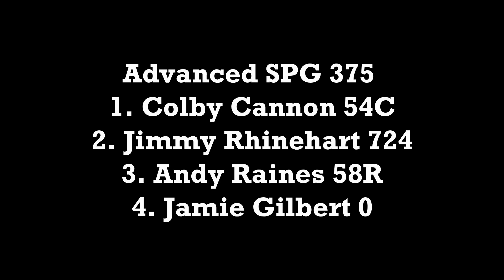Big 3 Foothills September 2, 2023 Advanced Predator 375